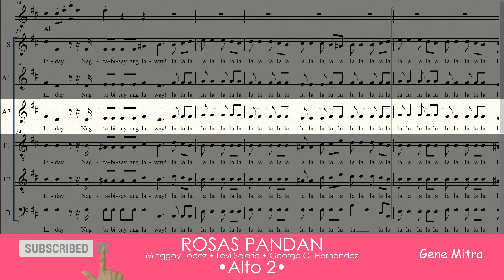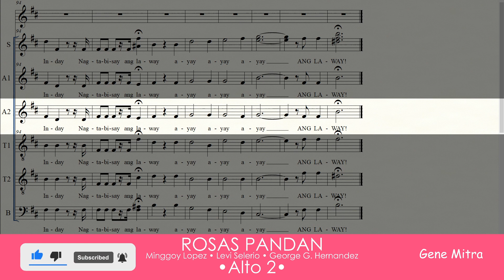Rosas Pandan • Alto 2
Rosas Pandan • Choir Guide
Arrangement by George G. Hernandez